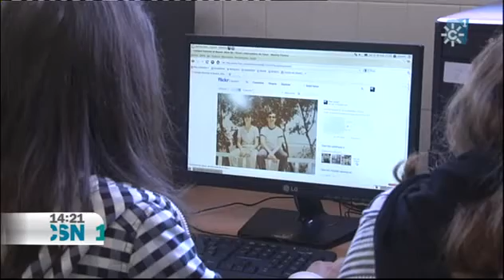IES Almadraba en los medios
Canal Sur se hace eco de un trabajo sobre la historia de la ciudad a través de sus imágenes